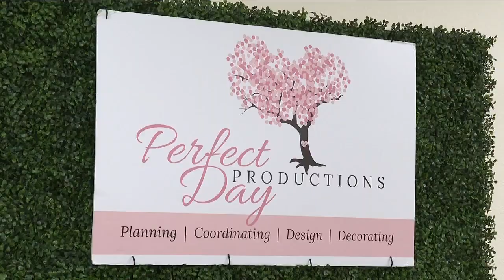Couple gets married at Christmas parade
Wedding bells will join the sleigh bells at the annual Lakeland Christmas Parade. For the first time ever, a couple will get married on a float as it makes its way through downtown.

“I’m excited and nervous. Every day that goes by, Joy and I talk, and we’re like can you believe it? I'm like no, I really can't believe it,” said Eric Daniel.

It is the absolute opposite of how Eric Daniel and Joy Richter pictured tying the knot. “We wanted something every intimate,” said Joy Richter.